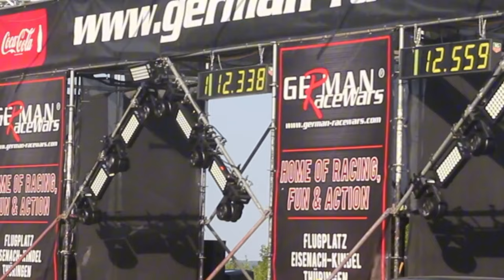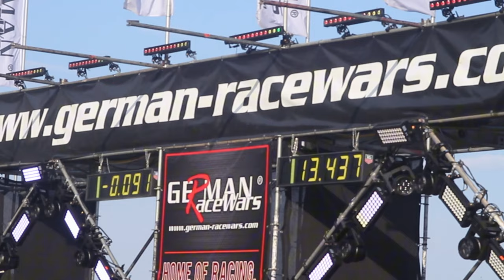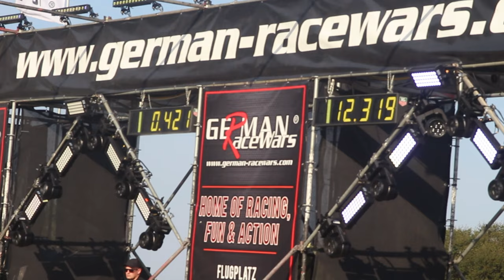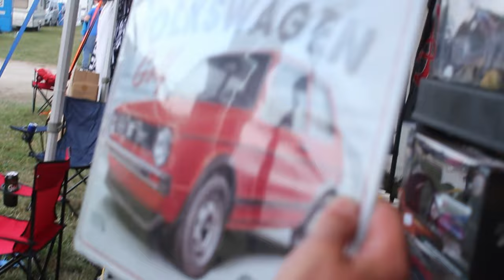German RACE WARS SEP 24 I FREITAGS GEBALLER auf der VIERTELMEILE! VLOG#1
beim german race wars im september 24 habe ich wieder alles gefilmt was man filmen konnte, da ich wusste das einige MEnschen, beim german race wars nicht dabei sein konnte, dachte ich mir ich filme wieder für die Community und für Personen mit intresse an diesen Videos, die ich mittlerweile seit 2 jahre mache.
FReitag war ich angekommen und habe die Viertelmeile geschehschnisse gefilmt, da ich wusste das am samstag noch ein SHow and Shine ist wo jemand sein auto aus stellen wird. dieses auto werden wir hier auch einmal ausführlich behandeln werden (spoiler)
daher ist das video etwas länger geworden, da ich alles vom FReitag was die Viertelmeile betraf in einem video haben wollte.
es sindf wieder alle autos vertreten, egal ob 50 ps auto oder 1000ps auto.
turbo gockel kam am samstag, das werde ich im samtag video als vlog festhalten!

ich hoffe eurer auto ist dabei, fals ihr die aufnahmen haben möchtet oder ihr seht EURER Auto dann schreibt es mir gerne in die kommentare, oder via insta fals ihr intresse an den video material habt